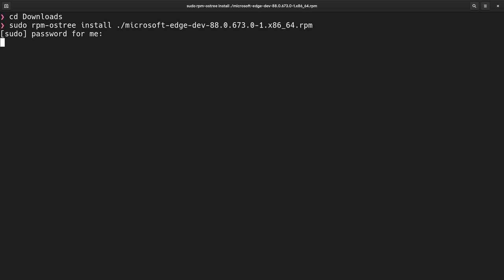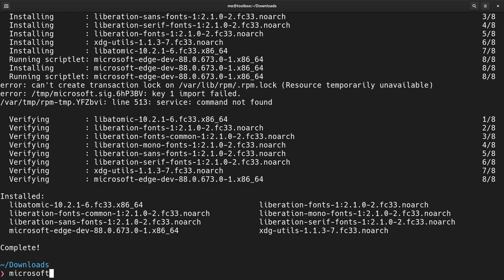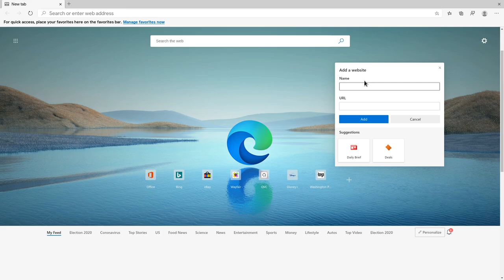Microsoft Edge on Silverblue 33 ..and a record :)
a raw screencast with installing Microsoft Edge on Silverblue, just to make a YouTube uploads record :)

MUSIC
Gensin Impact OST